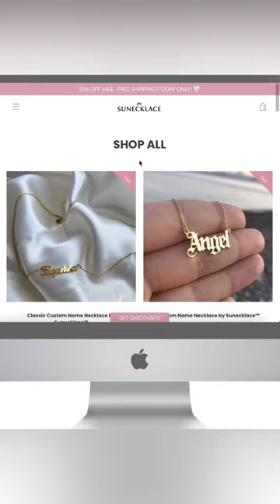Hair tip I bet you didn't know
PRE-CHRISTMAS SALE  🎁